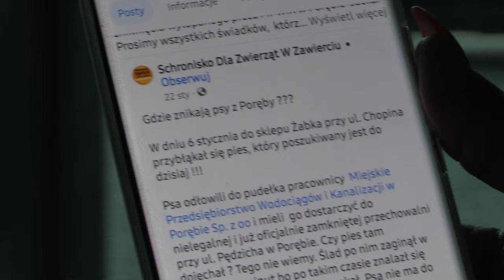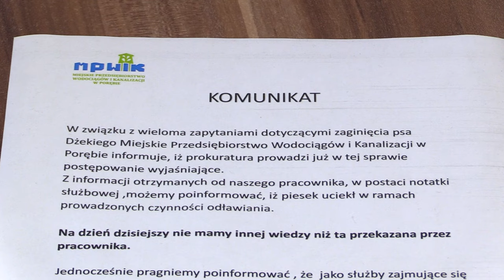Tajemnicze zniknięcia psów 30.01.2024